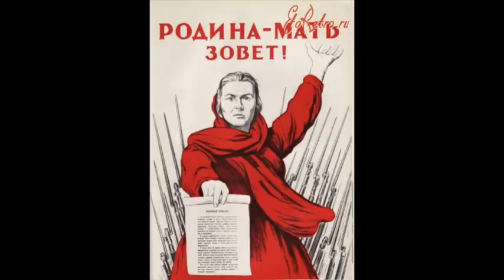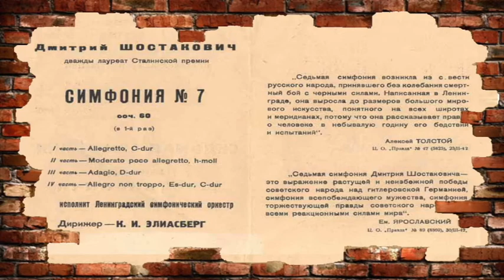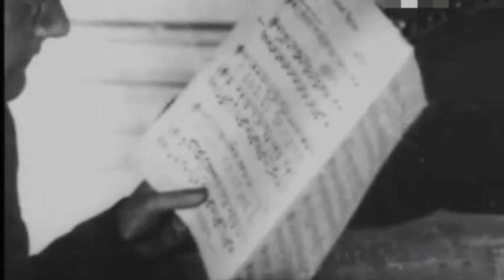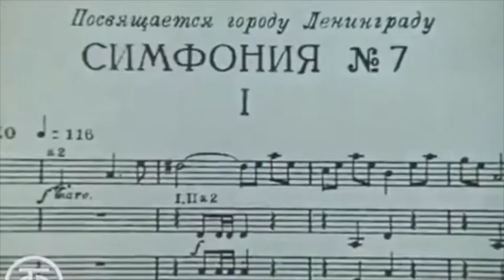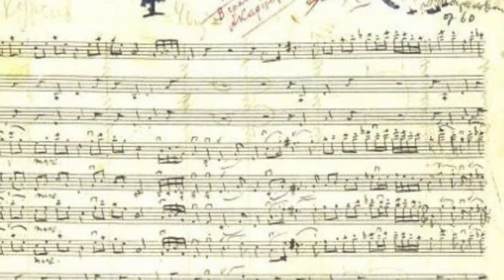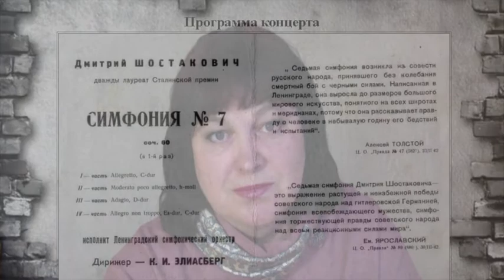Музы не молчали - Д.Шостакович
На примере истории создания Седьмой симфонии и подвига музыкантов блокадного Ленинграда, которые вопреки всему смогли исполнить грандиозное произведение Шостаковича, мы ещё раз убеждаемся в том, что во время Великой Отечественной войны музы не молчали.